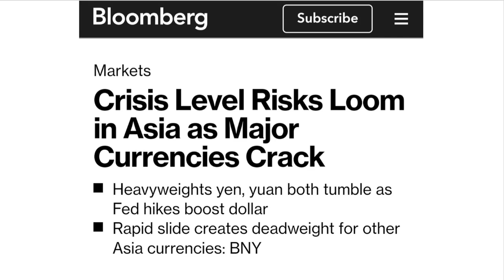화물 노동자의 삶 짓밟고 지지율 올린 尹 대통령